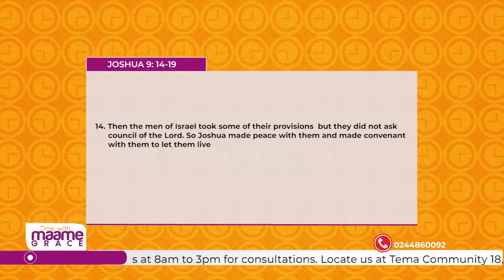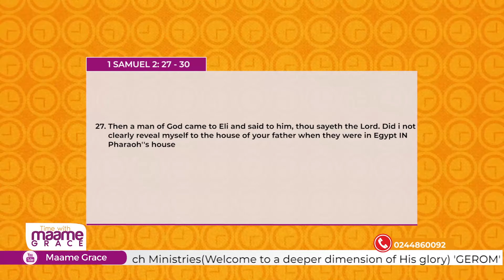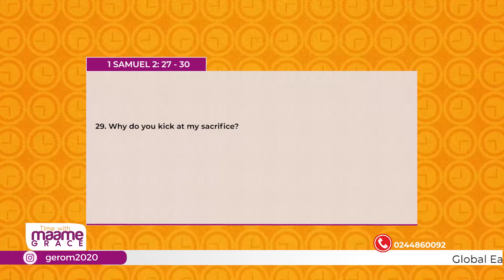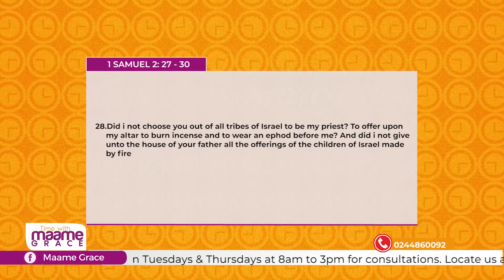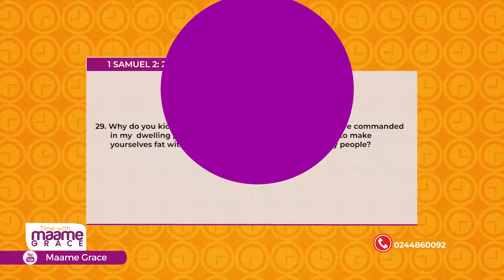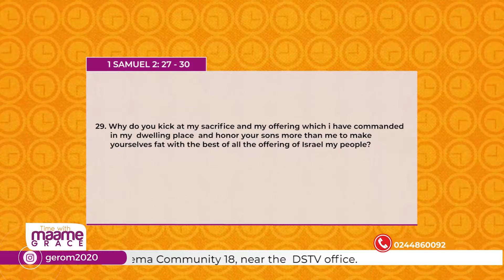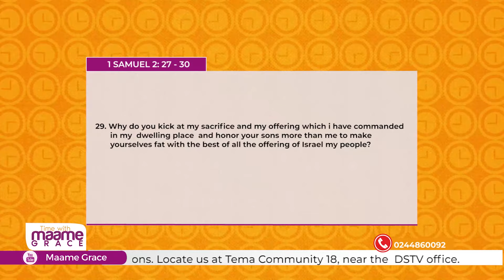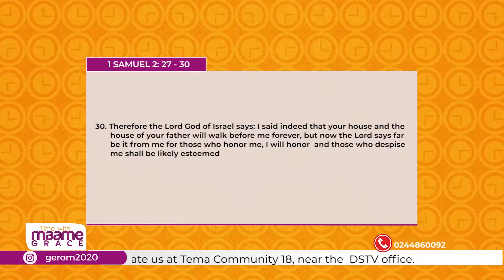CONVENANT AND PROMISES (Ark of the Covenant Series 3)